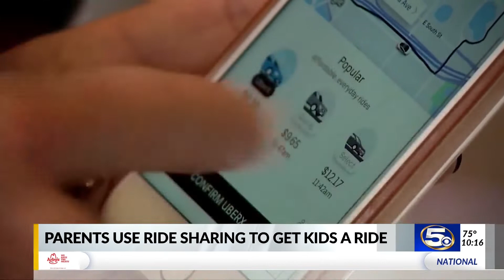VIDEO: Ordering a ride for your kids is against policy